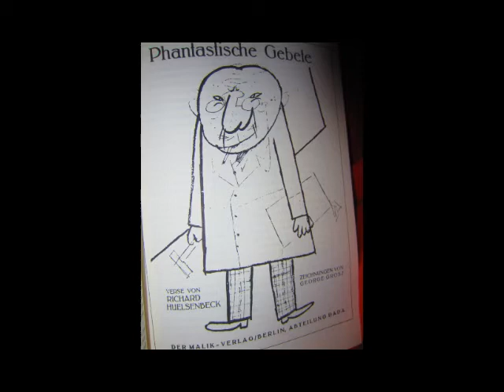The Rock And Roll Cadavers - Scabs (Ugger/Barcher)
The hag. Why couldn't she have been considerate?